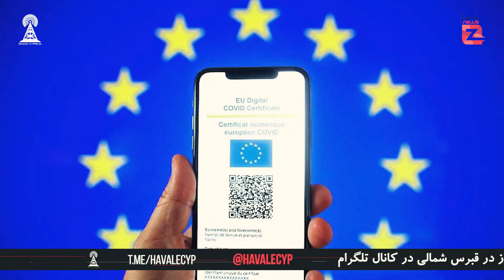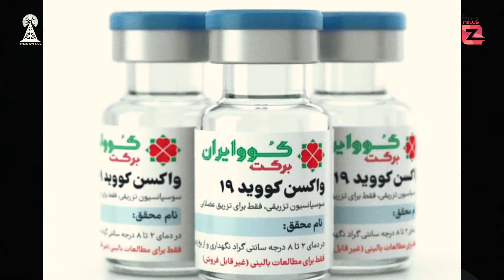Zoom News - هشدار پیشروی لکه نفتی به سمت کارپاز